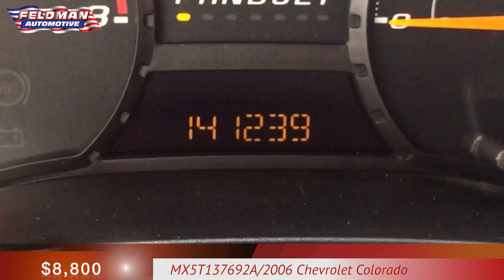Chevrolet Colorado Novi Michigan MX5T137692A